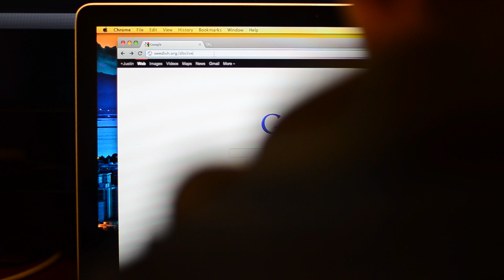Swedish News: Deep Brain Stimulation Surgery Livestream Scheduled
On Friday, Dec. 16, 2011 from 9 a.m. to 12 p.m. (PST), Drs. Ron Young and Ryder Gwinn, surgeons from the Swedish Neuroscience Institute, will host a livestream on this page to discuss the affects of Essential Tremor (ET), the Deep Brain Stimulation (DBS) surgical procedure used to treat ET and the other innovative treatment options for ET available at Swedish and throughout the country.

For more information or to join in the conversation during the live stream please